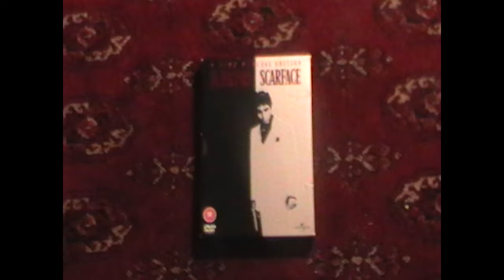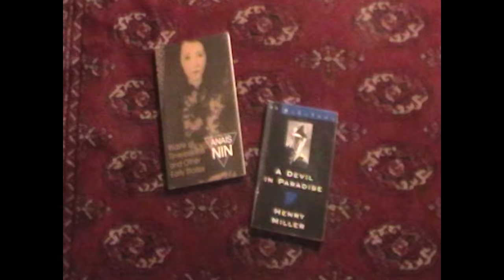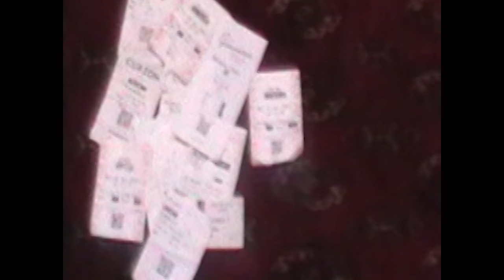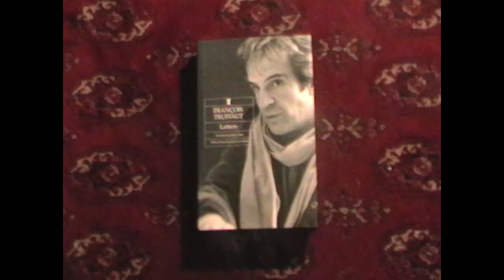Directors Talk: Jim Longden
Since directing his first three short films between the ages of 20 and 23 – which he also wrote, produced, edited, cast and composed – British filmmaker Jim Longden has proved himself a prominent talent to watch, and the recipient of significant industry attention. Premiering on NOWNESS, To Erase A Cloud (2021), Don't Look At Me (2022) and Puddle of Muddles (2023) establish a unique oeuvre, capturing the quiet chaos and solitude of urban life, and the idiosyncratic vision that directs the North London native’s lens.…read more at nowness.com